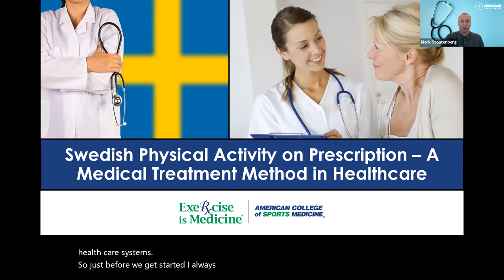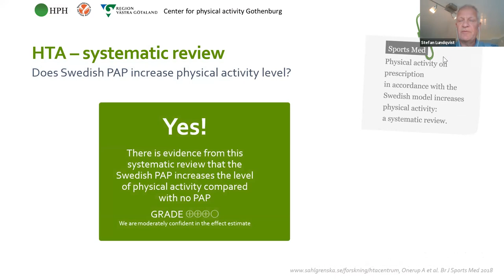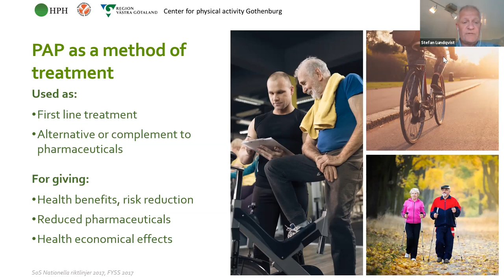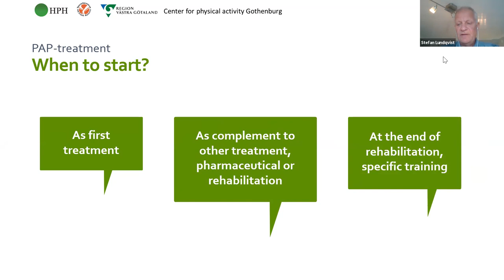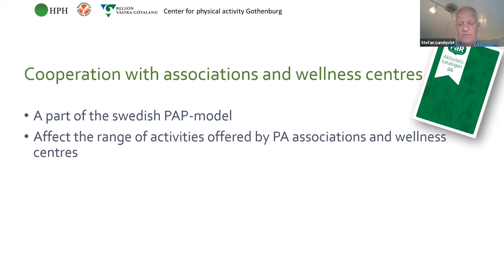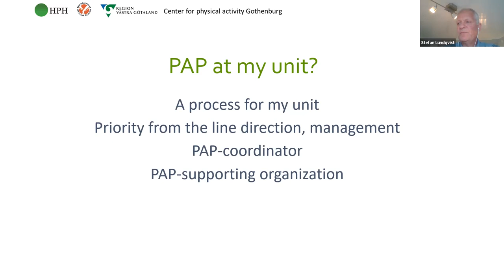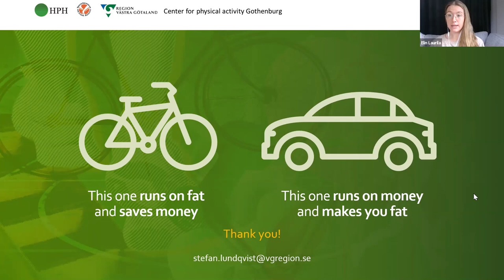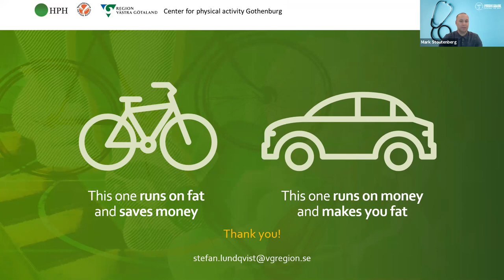Swedish Physical Activity on Prescription (PAP): A Medical Treatment Method in Healthcare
EIM Research Learning Collaborative